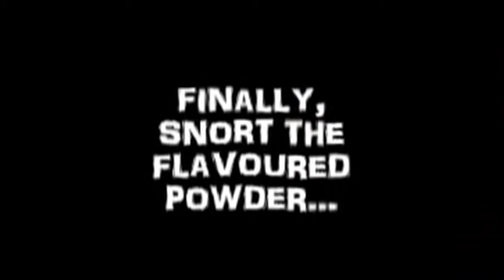How to eat noodles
how to eat noodle correctly please do not try this